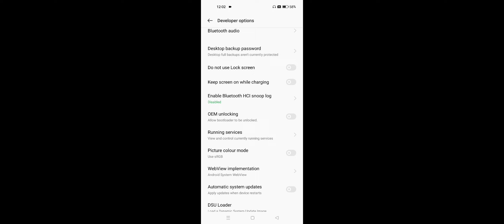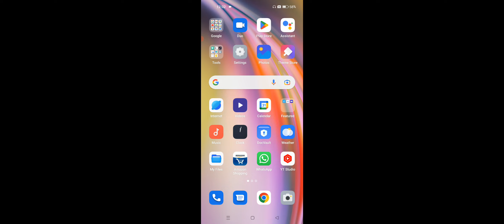OPPO F21s Pro How To Enable Developer Options